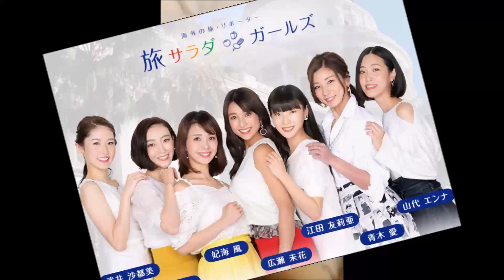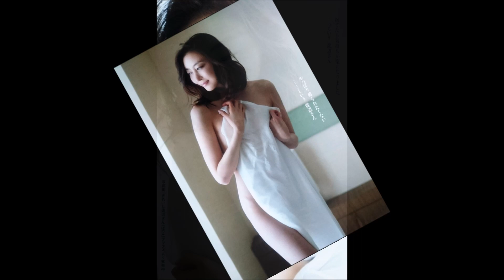【渡辺舞】～きれいな渡辺さん～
【渡辺舞】
伊倉 舞（旧芸名）
1989年1月25日生
出身地：埼玉県鴻巣市
血液型：O型
身長：170 cm
B84 - W58 - H83 cm